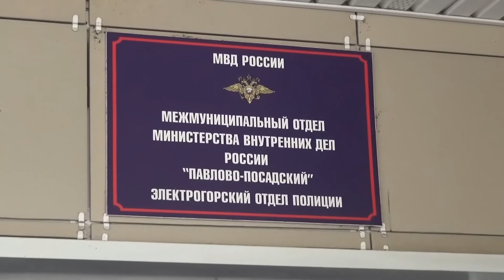В Павловском Посаде задержали мужчину, ограбившего таксиста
В Электрогорске полицейские задержали двое местных жителей в возрасте 31 года и 33 лет, которые днём заказали такси, а подъехав к нужному месту,  неожиданно стали избивать таксиста, заставив его ехать в сторону леса. Испугавшись за свою жизнь, мужчина на ходу выпрыгнул из машины и убежал, после чего обратился в полицию.
- По данному факту возбуждено уголовное дело по ст. 161 Уголовного Кодекса «Грабеж», », – сообщила начальник пресс-
службы ГУ МВД России по Московской области Татьяна Петрова. - Полицейские по горячим следам установили и задержали в лесополосе подозреваемых. Там же был обнаружен
похищенный автомобиль, который возвращен законному владельцу.
К подозреваемым избрана мера пресечения - арест.